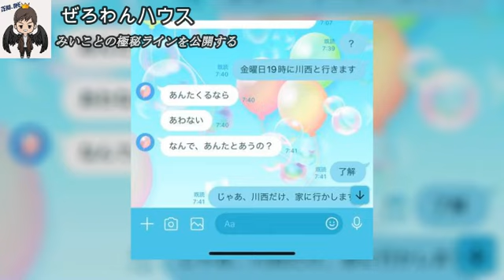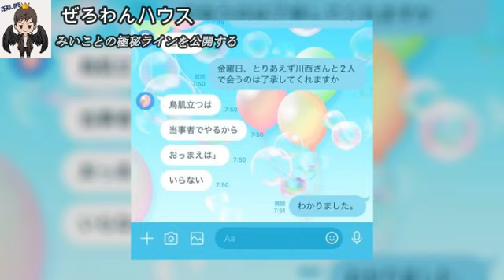【緊急公開】まゆ‼絶縁した人との極秘ラインを公開します6月19日